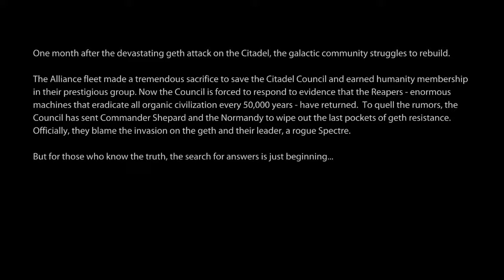Mass Effect 2 Part 1 | Prologue & The Lazarus Project (Paragon, Vanguard) [Veteran]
Mass Effect 2 opens with a bang as the story of Commander Shepard continues.

I am continuing playing Vanguard class on Veteran difficulty. Since ME2 Veteran is much more difficult than ME1, my uploads will probably not be as frequent due to me needing more time to edit all my deaths out of them.

I will not be romancing anyone in ME2.

Trivia:
- The part where your LI runs up to you has always confused me, as I have never romanced anyone in the first game. In all my playthroughs it has been Kaidan running up to Shepard, regardless of Shepard’s gender. This leads me to think that if you imported a save but didn’t romance anyone, it defaults to the Virmire survivor, though I don’t know if it does the same with Ashley. If you didn’t import a save, then it is Liara who appears.
- ME2’s combat is heavily streamlined compared to ME1, though the difference is slightly less drastic in the Legendary Edition. It also introduces special powers for each class; Vanguard class gains Charge, which allows you to zip through objects and close distances while ramming into enemies. It’s tremendously fun to use.
- ME2 takes a definite step away from the more traditional RPG mechanics of ME1. Both the talent point and equipment systems are much simpler, with inventory management removed entirely. Instead of armour sets, you can obtain armour pieces from shops and customise your gear in pieces rather than as a whole.
- Miranda is both voiced and modelled by Australian actress Yvonne Strahovski.

Full playthrough of Mass Effect 2 Legendary Edition in 720p 60fps, antialiasing off.
Recorded on PC with OBS Studio